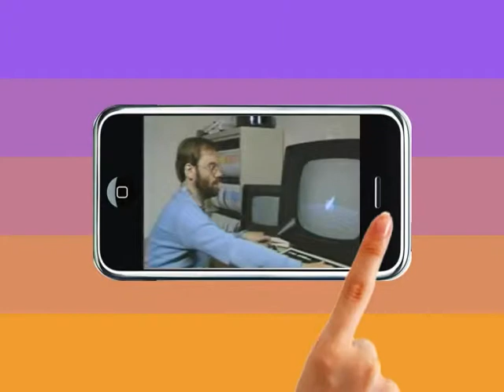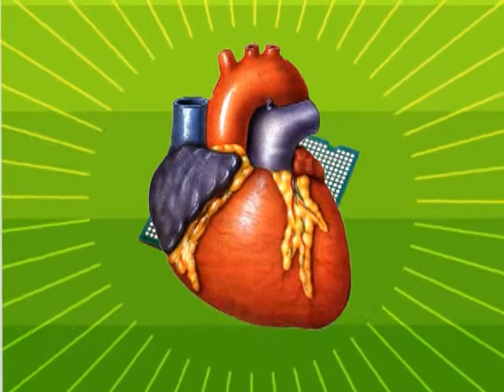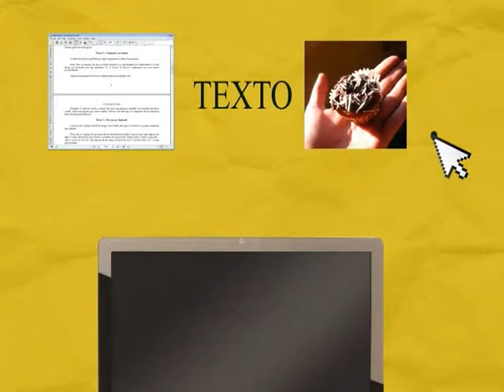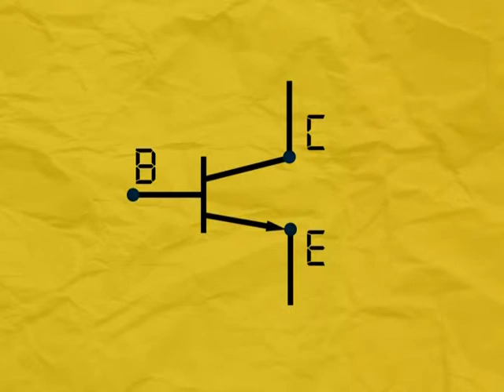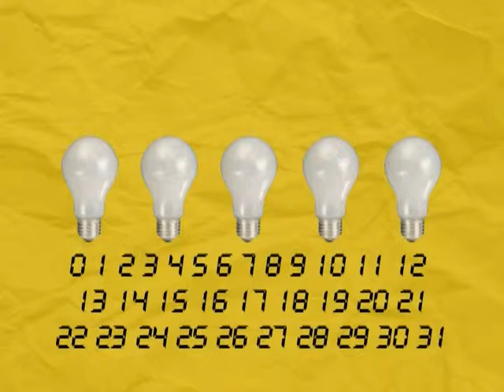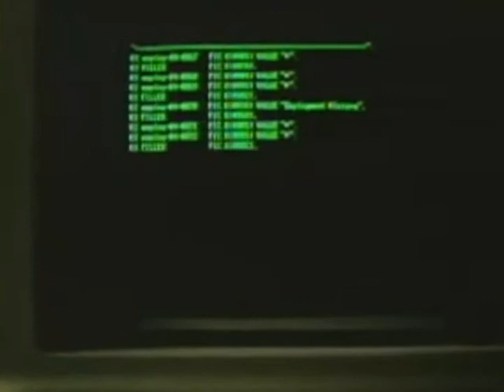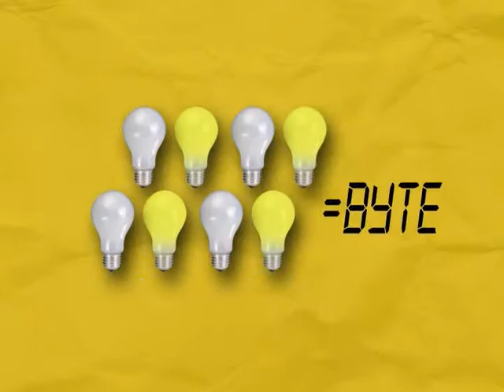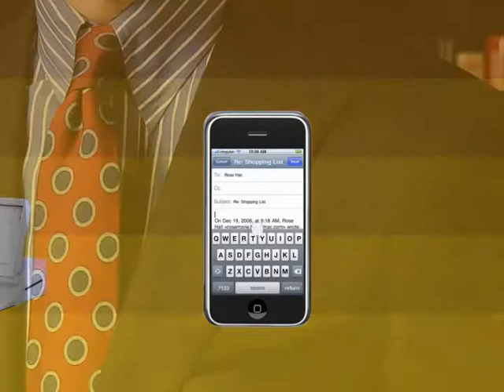Informatica e Educação- Os números e a invenção do computador part1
Série: Bits e Bytes- Que mundo é esse?

Part 01: Os números e a invenção do computador